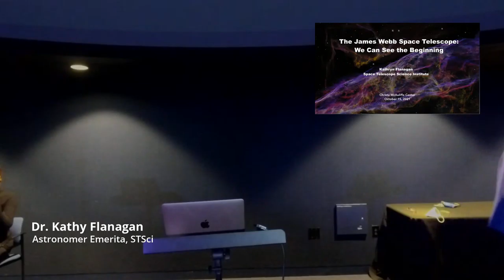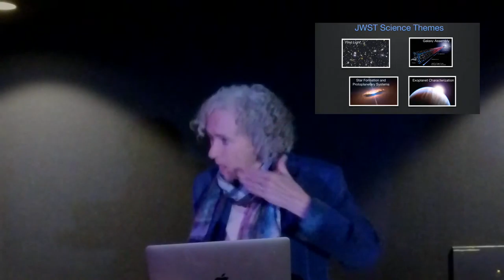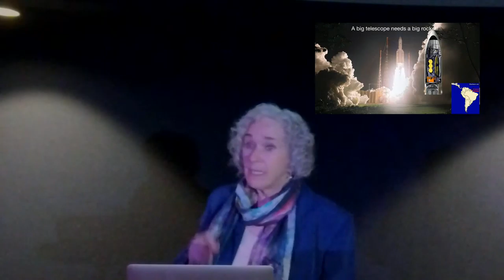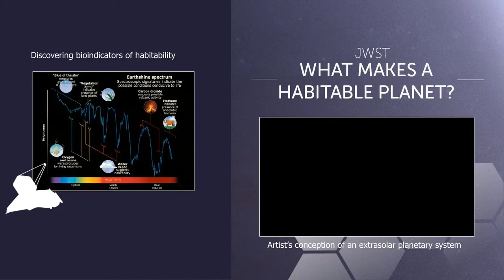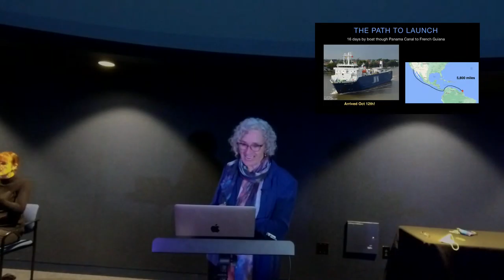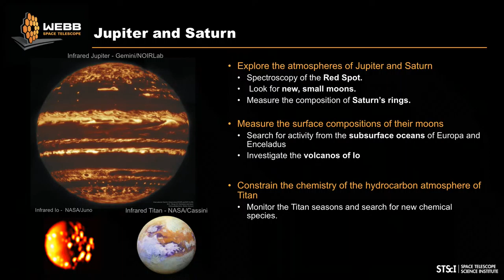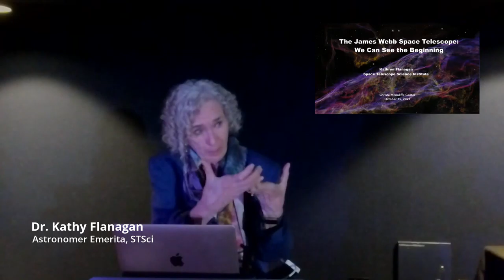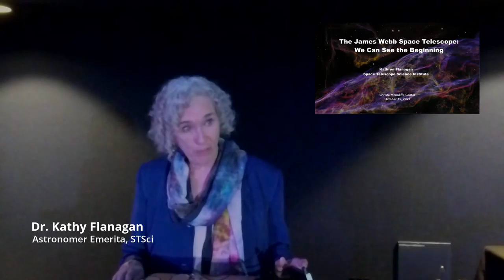The James Webb Space Telescope: We Can See the Beginning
Please watch this video before the keynote presentation.

The Christa McAuliffe Center is hosting an official NASA-sponsored Webb Space Telescope Community Event to celebrate the launch of the telescope, currently planned on December 18, 2021. The keynote speaker for the evening is Dr. Kathryn Flanagan, Astronomer Emerita at the Space Telescope Science Institute and former Webb mission head. Dr. Flanagan will introduce us to the largest astrophysics mission in NASA's history and the science it will return. The keynote will be preceded by a short multimedia presentation introducing some of the science goals and questions that will be explored by the Webb Telescope.